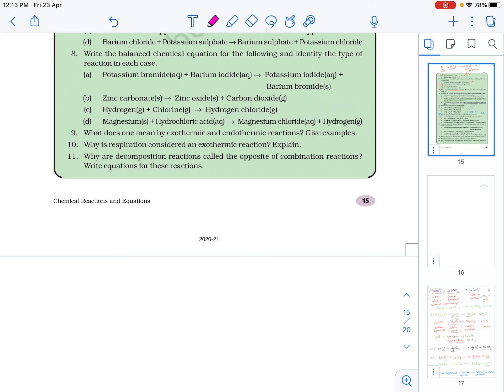Class 10th NCERT SCIENCE (Chapter1 chemistry) EXERCISE SOLUTION-3@wavequantaacademy1057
Class 10th NCERT SCIENCE (Chapter1 chemistry) EXERCISE SOLUTION@wavequantaacademy1057